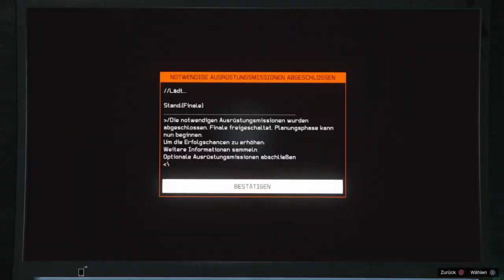Grand Theft Auto V_2020 die neue Insel am start teil 15 ( ps 4 ) von Thomaso